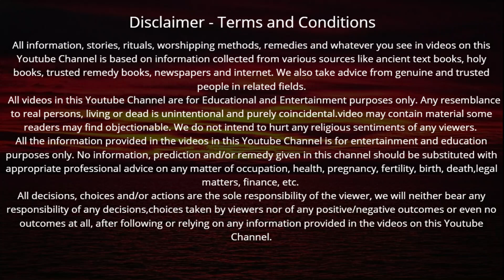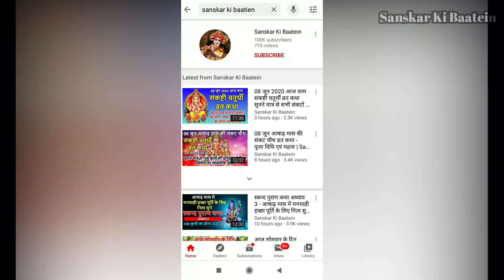आज शनिवार की शाम रामायण की यह चौपाई सुनने मात्र से 100 कुलों की दरिद्रता होगी दूर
Shaniwar ke din ramayan ayodhya kand ki chaupai | शनिवार की शाम रामायण की यह चौपाई सुनने मात्र से 100 कुलों की दरिद्रता होगी दूर जाग जाएगा सोया हुआ भाग्य